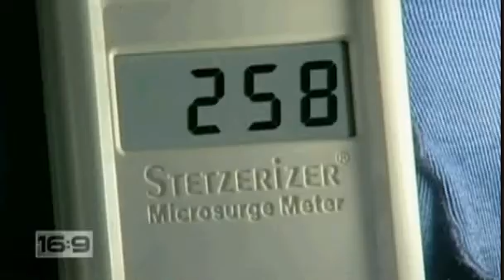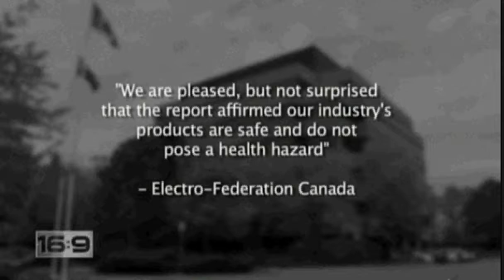16x9 Report On CFLs 1 of 2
16x9 Reports on Health Risks associated with compact fluorescent light bulbs - the kind that the government is  pushing to replace the incandescent bulb, which will be banned in 2012.